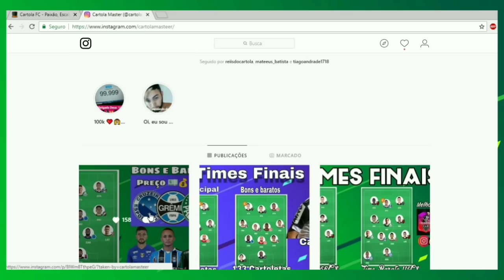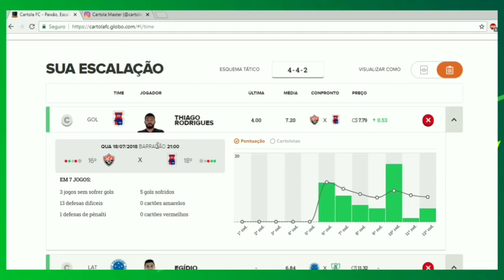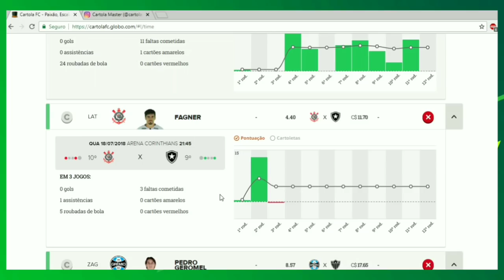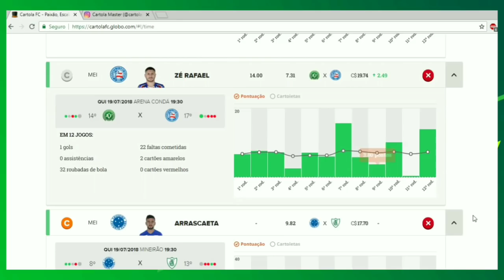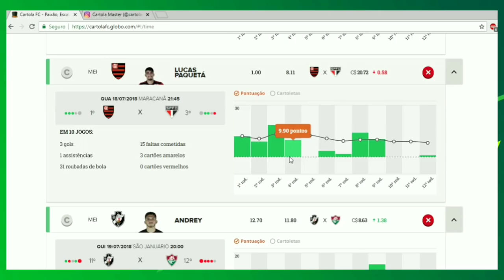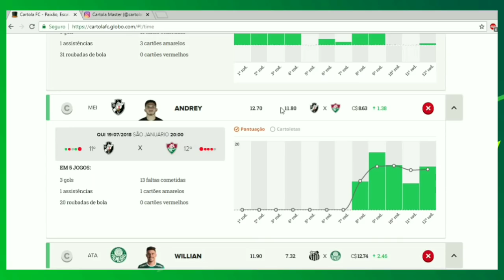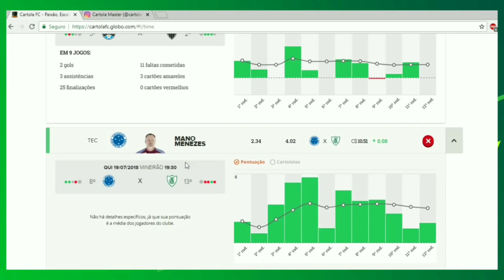TIME DEFINITIVO - RODADA 13 CARTOLA FC 2018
🎩LIGA DOS YOUTUBERS - CAMILLO JOGA10